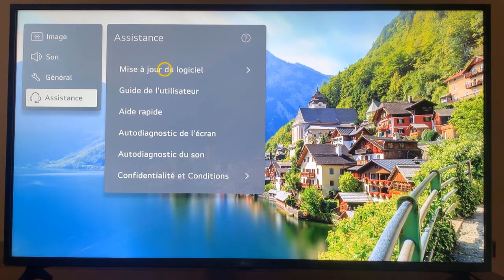Comment mettre à jour le firmware TV LG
Bonjour les amis, aujourd'hui j'ai préparé pour vous une vidéo pour vous montrer comment mettre à jour sa tele LG

Mettre à jour TV LG comment ça marche?
Vous êtes à la recherche d'informations sur la mise à jour du firmware de votre téléviseur LG ? Dans cette vidéo, nous vous expliquons pas à pas comment procéder pour mettre à jour le firmware de votre téléviseur LG. Préparez-vous, c'est parti ! Alors comment mettre a jour le firmware TV LG ?

Ce n'est pas très compliquer de savoir comment faire, à travers les étapes de cette vidéo je vais vous expliquer en détail comment faire mise a jour TV LG

Comment avoir la dernière version de webos TV LG
Mettre à jour le firmware de votre téléviseur LG n'a jamais été aussi simple. Suivez ces étapes simples pour obtenir la dernière version du logiciel. Commencez par appuyer sur l'icône «Paramètres» sur la télécommande. Vous serez alors dirigé vers «Tous les paramètres». Cliquez sur «Assistance», puis sur «Mise à jour du logiciel». Une fois que vous êtes sur la page de mise à jour, cliquez sur «Télécharger et installer». Vous devrez peut-être attendre quelques minutes pour que le téléchargement se termine, mais après cela, votre téléviseur sera à jour avec la dernière version du logiciel. Vous pouvez être assuré que votre téléviseur fonctionne à son plein potentiel.
Comment mettre à jour votre smart TV LG
Ces instructions vous expliquent Comment faire la mise jour du logiciel de sa télé LG pas à pas
1- Sur la télécommande, cliquez sur l'icône 'Paramètres'
2- Allez dans 'Tous les paramètres'
3- Cliquez sur 'Assistance'
4- Appuyez sur 'Mise à jour du logiciel'
5- Cliquez sur 'Télécharger et installer'
Alors savez vous comment faire la mise a jour du firmware TV LG, C'est tellement facile que vous l'avez imaginé. N'est-ce pas ?

J'espère que ce Tuto était très utile pour vous et que vous avez appris mettre a jour smart TV LG

Si vous avez des questions sur le sujet 'comment faire mise a jour TV LG', n'hésitez pas à les poster sur les Commentaires

N'hésitez pas à partager cette vidéo avec vos proches et vos amis pour leur expliquer comment mettre a jour TV LG

Tuto : comment mettre a jour le firmware TV LG

Catégorie : comment mettre a jour sa tele LG

Voir aussi :
Comment faire mise a jour TV LG